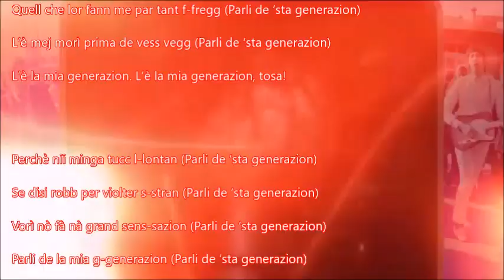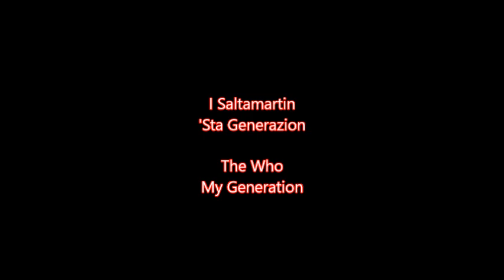'Sta Generazion - I Saltamartin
My Generation - The Who